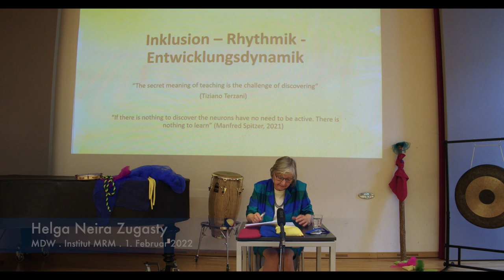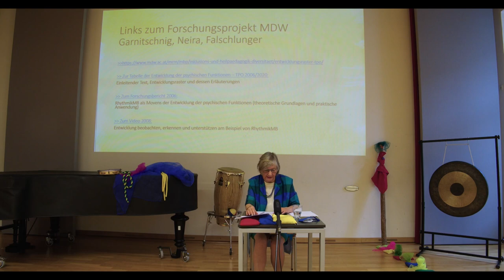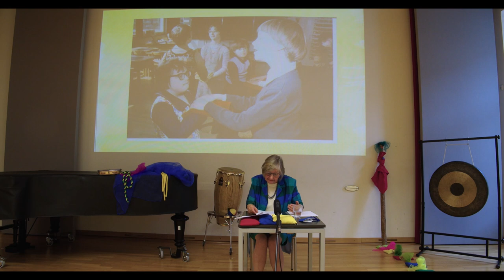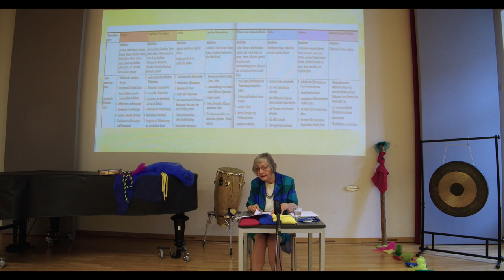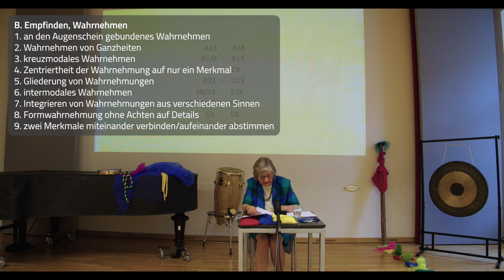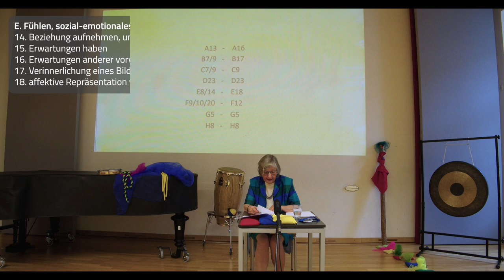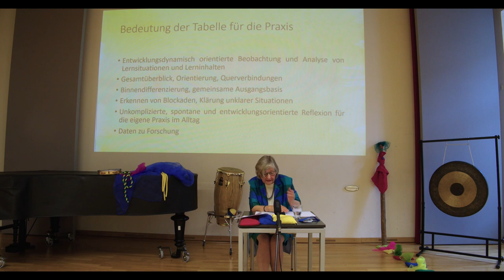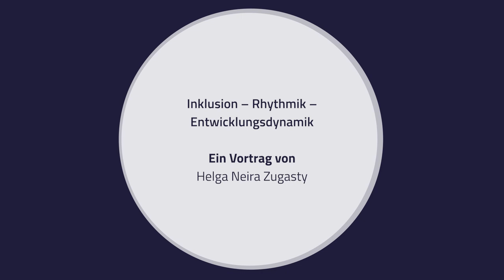Inklusion/Rhythmik/Entwicklungsdynamik - Webinar mit Helga Neira Zugasty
Inklusion/Rhythmik/Entwicklungsdynamik - Ein Vortrag von Helga Neira Zugasty

Projektleitung: Prof. Frauke Haase, Prof. Elisabeth Pelz, Alexander Riedmüller
HOOU@HfMT Projektkoordination: Goran Lazarevic
Kamera und Schnitt: Klaus Göhr
Audio Postproduktion: Diego Muhr
Video Postproduktion: Yuri Akbalkan

Mit Ausnahme folgender Inhalte steht das Video unter der Lizenz CC-BY SA:
Foto 5 Kinder (Min. 05:39) by Helga Neira Zugasty
Graphik Entwicklungsraster (Min. 05:35 und 16:40). Copyright by Garnitschnig, Neira Zugasty und Falschlunger 2021
Videoausschnitt einer Probe (Min. 09:56) by Helga Neira Zugasty